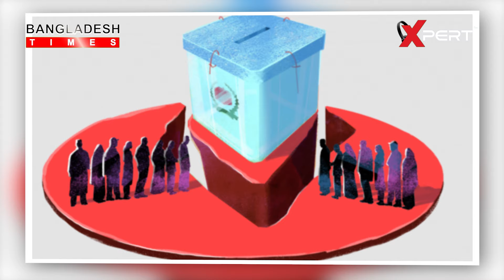উত্থানের মতোই পতন কিংস পার্টির | Kings Party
‘কিংস পার্টির’ নেতারা এখন কোথায়-এমন প্রশ্ন রাজনৈতিক অঙ্গনে অনেকের